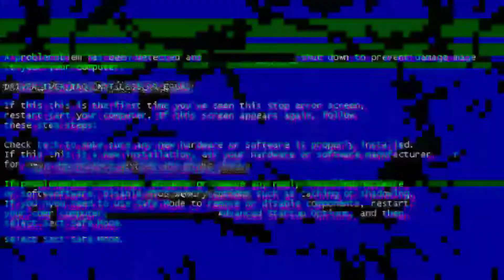Cara Buat Bergedil Daging